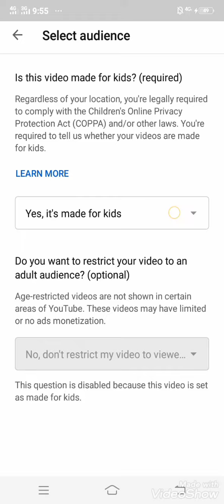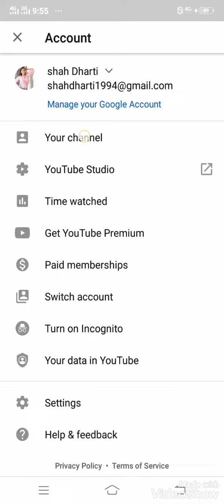enablecomments* HOW YOU SOLVE COMMENT ARE TURNS OFF ISSUE/ HOW TO ENABLE COMMENTS.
If your comments are turns off then you can solve this problem in only 1 minutes.

1) Go to  yt studio application  and select comments turns off video

2) Go to video edit And select Basic info.
and select Audience

And you visible to option
* its made for kids

*its not made gor kids
You select second option.  " ITS NOT MADE FOR KIDS"

 And save  and go to you tube and check
your comments are turns on.